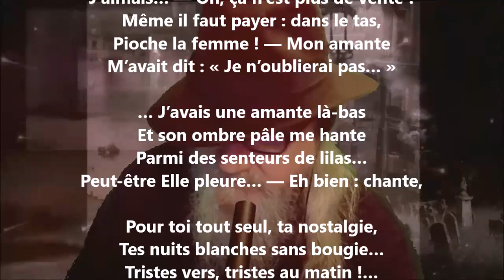Paris IV - Tristan Corbière lu par Yvon Jean